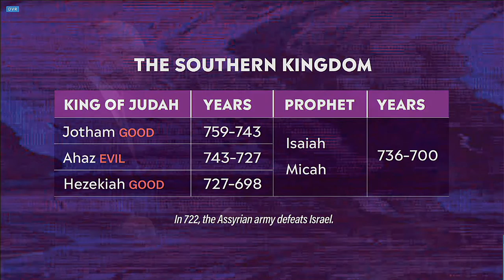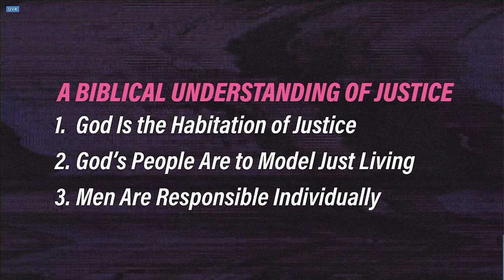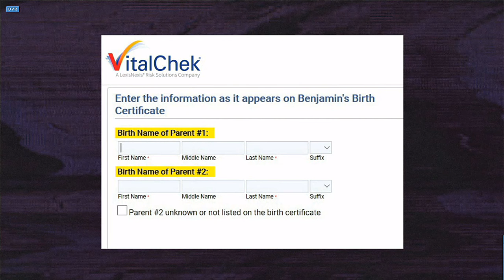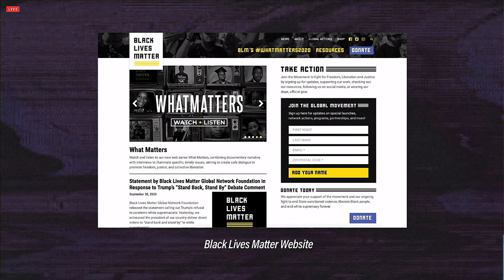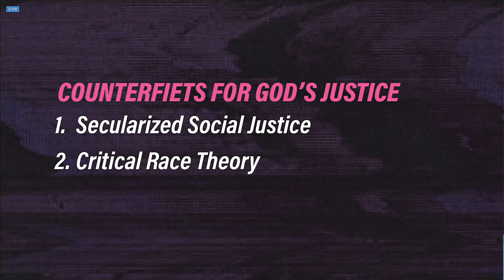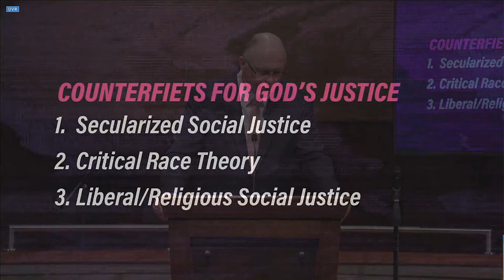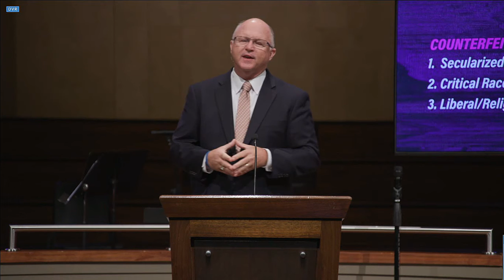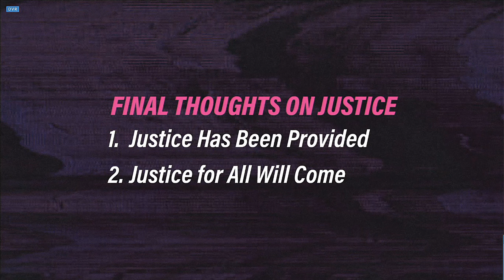How Majestic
trio - with a Bible-based message following